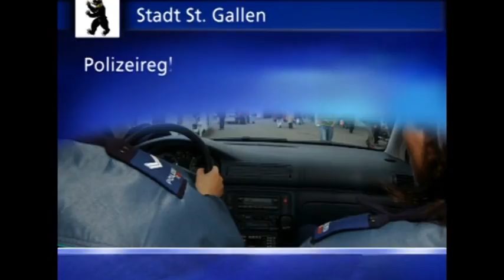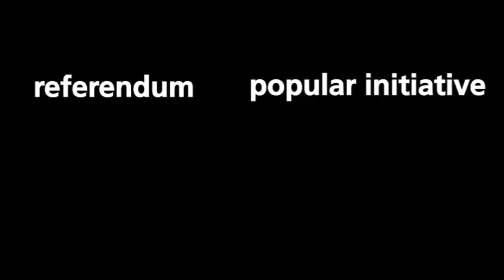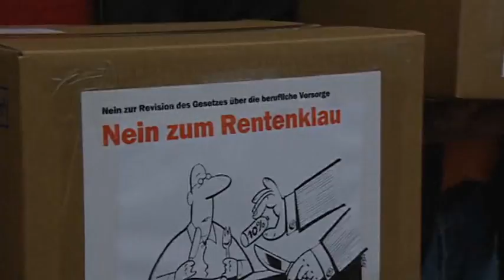How Direct Democracy Works In Switzerland - Report 3